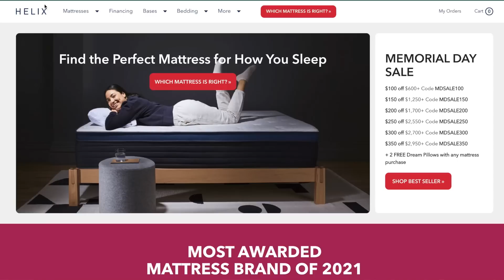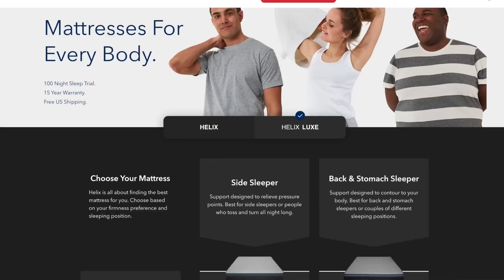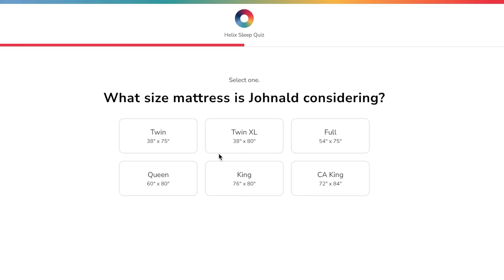BROOKLYN NINE-NINE 3x20 REACTION! Season 3 Ep 20 | Terry Crews | Andy Samberg | Jason Mantzoukas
IT'S WEDDING TIME AT THE 99 "PARANOIA"!!  for up to $200 off your Helix Sleep mattress plus two free pillows! -- This week Rosa enlists Jake to help change Terry’s disapproving opinion about her fast-moving relationship with Adrian Pimento.. But their love for each other is put on hold when Pimento thinks someone from his past is trying to kill him...

0:00 Leave a LIKE!
0:39 - Improve Your Sleep
2:43 - Brooklyn Nine Nine 3x20
12:26 - Brooklyn Nine Nine "Paranoia" Review
22:05 - Patron of the Day SHOUT OUT!